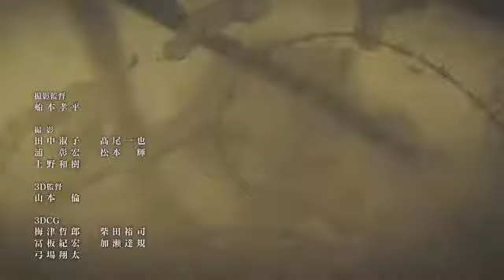Iron AMV Edit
Anime: Violet Evergarden
               Vinland Saga